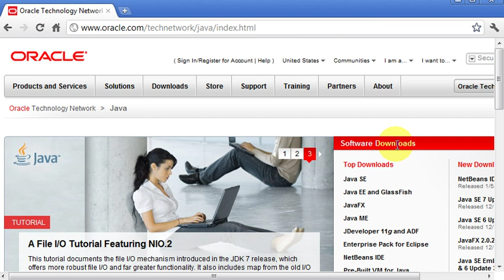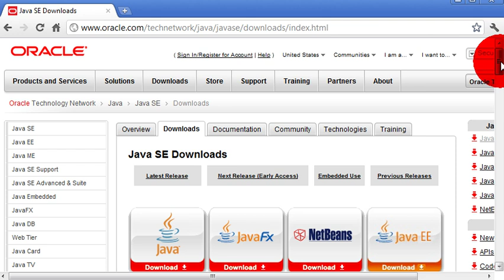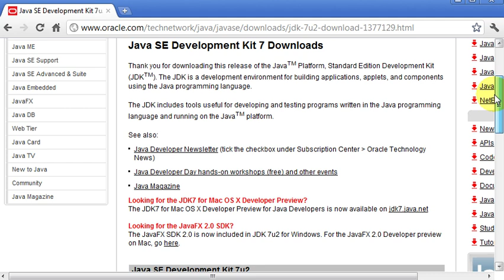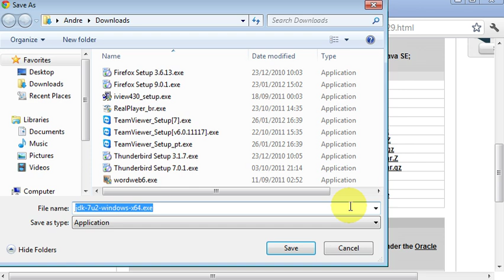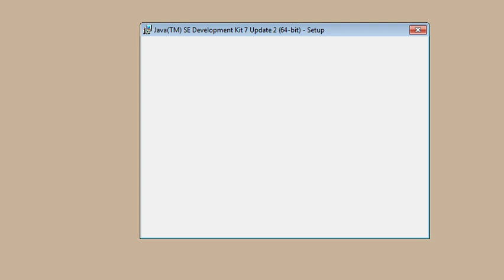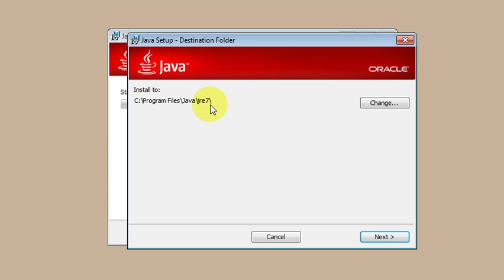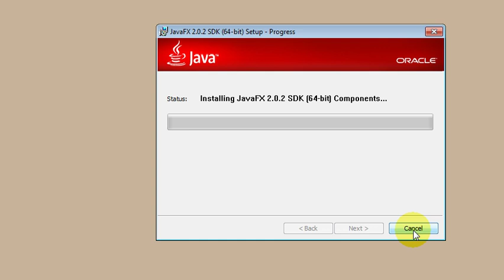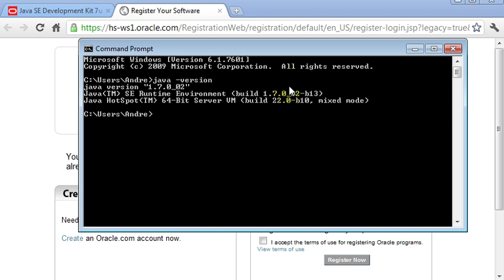Instalando o Java 7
Breve tutorial dos passos de instalação do JDK para o Java SE 7.